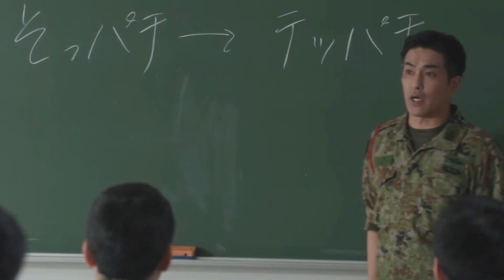【暴露】テッパチ2話の違和感を暴いていく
レンジャー鶴田 スタンプも発売してます！！

最近よく聞かれるので下記の撮影機材使ってyoutubeは撮影してます

ミラーレス一眼 α6400
RODE ロード Wireless GO ワイヤレスマイクシステム
外撮影時
ジンバル